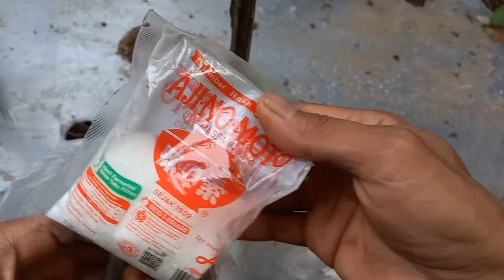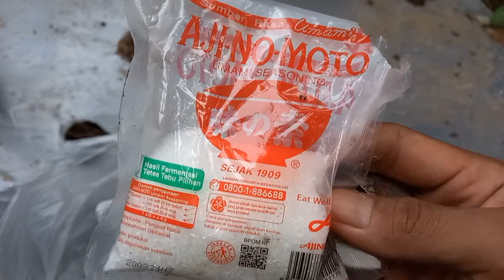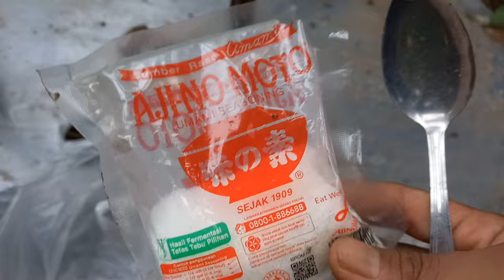INFO PENTING‼️MULAI SEKARANG RUBAH CARA PAKAI MICIN AGAR TANAMAN SUBUR DAN TIDAK BAHAYA PADA TANAMAN